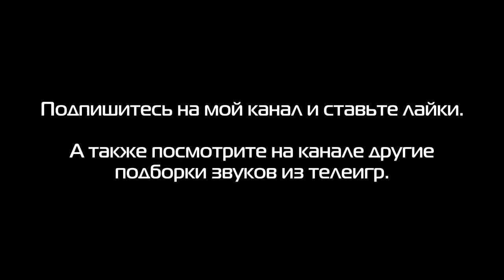Мое измененное видео